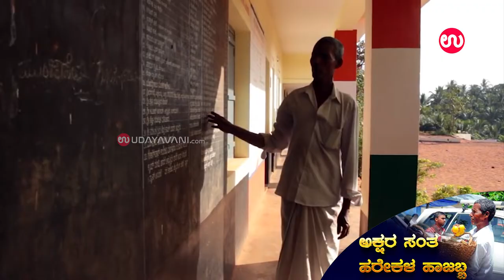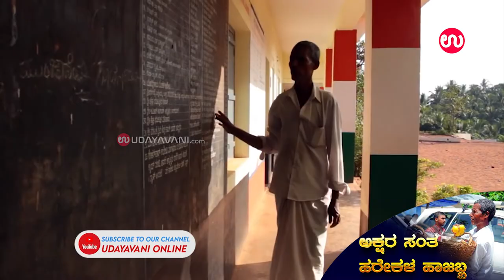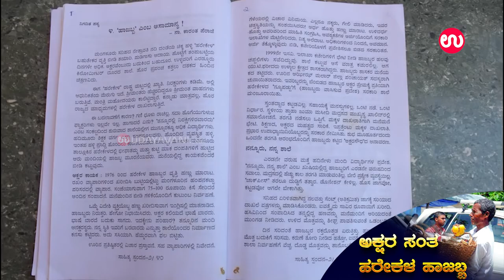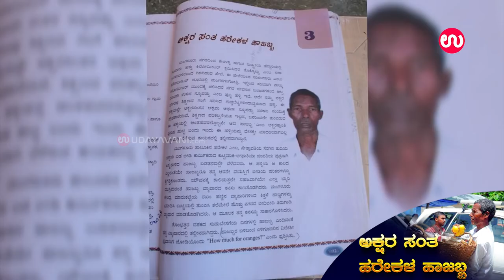ಅಕ್ಷರ ಸಂತ ಪದ್ಮಶ್ರೀ ಹರೇಕಳ ಹಾಜಬ್ಬ ಯಶೋಗಾಥೆ | Inspiring stories of Harekala Hajabban | Udayavani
ಅಕ್ಷರ ಸಂತನೆಂದೇ ಜನಮಾನಸದಲ್ಲಿ ಮನ್ನಣೆ ಗಳಿಸಿರುವ ಪದ್ಮಶ್ರೀ ಹರೇಕಳ ಹಾಜಬ್ಬ ನಾಡು ಕಂಡ ಓರ್ವ ಅಪೂರ್ವ ಸಾಧಕ.
ಮಂಗಳೂರು ತಾಲೂ ಕಿನ ಹರೇಕಳ ಎಂಬ ತೀರಾ ಗ್ರಾಮೀಣ ಪ್ರದೇಶದಲ್ಲಿ ಜನಿಸಿದ ಹಾಜಬ್ಬ ಅವರು ಬಡತನದಿಂದ ಶಾಲೆಯ ಮೆಟ್ಟಿಲು ಹತ್ತಲಾರದೆ ಜೀವನೋಪಾಯಕ್ಕೆ ಬುಟ್ಟಿಯಲ್ಲಿ ಕಿತ್ತಳೆ ಮಾರುವ ಕಾಯಕವನ್ನು ಕೈಗೆತ್ತಿ ಗೊಂಡರು.

For more..